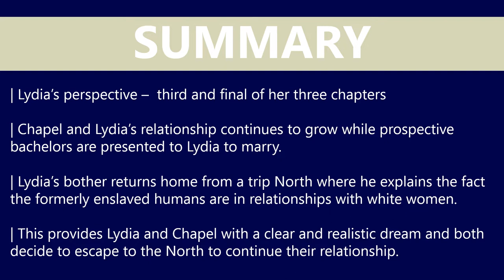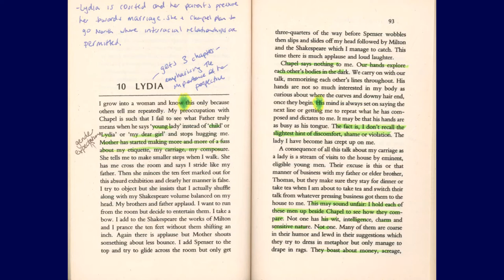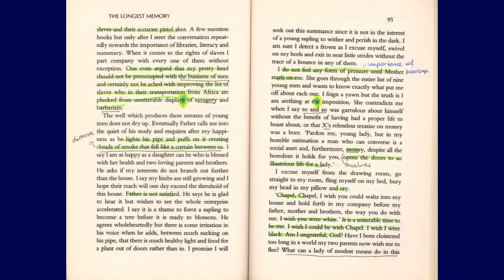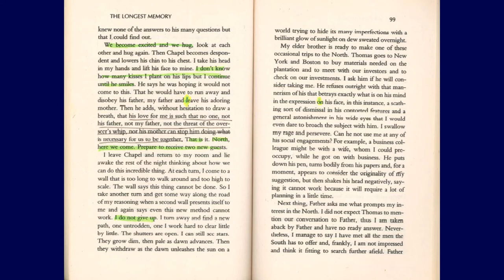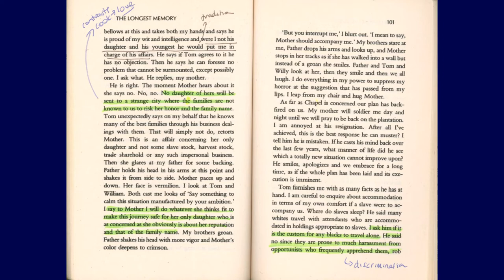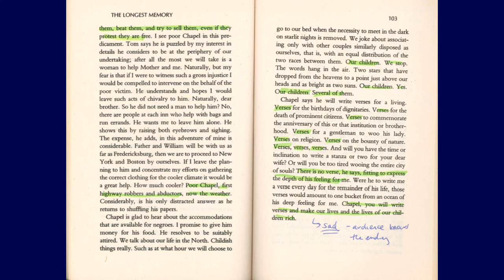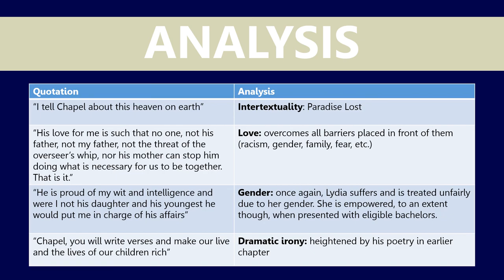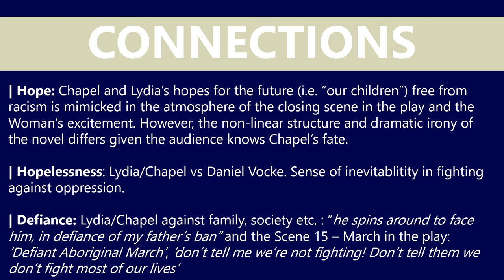The Longest Memory: Chapter 10 guided reading